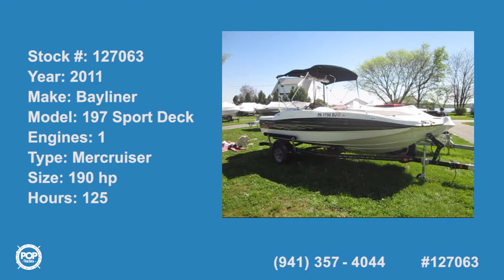[SOLD] Used 2011 Bayliner 197 Sport Deck in Wrightsville, Pennsylvania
This boat has been sold  (Heading to Watertown, NY!).  Viewers who viewed this boat were most likely to view the following comparable listings, which are still for sale:

2015 Bayliner Element XL in North Miami Beach, Florida - $17,500

2006 Sea Ray 200 Select in Milton, Florida - $16,500

2002 Larson SEI 190 (Ski N Fish) in Bensalem, Pennsylvania - $12,500

2002 Sea Ray 220 Sundeck in Forked River, New Jersey - $16,500

2013 Harris Flotebote Cruiser 180 in Chapmansboro, Tennessee - $18,500

2014 Hurricane 217 Sun Deck in Edwardsburg, Michigan - $32,900

2015 Hurricane Sundeck Sport 188 OB in Fort Lauderdale, Florida - $27,800

2004 Rinker Captiva 232 in Islip Terrace, New York - $17,500